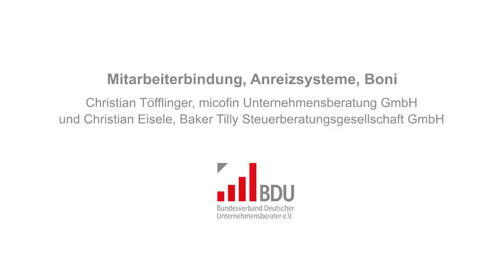Interview ChristianTöfflinger und Christian Eisele Deutscher Beratertag 2019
Interview mit Christian Töfflinger, microfin Unternehmensberatung GmbH und Christian Eisele, Baker Tilly Steuerberatungsgesellschaft GmbH,  beim Deutschen Beratertag des Bundesverbandes Deutscher Unternehmensberater am 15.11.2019 in Frankfurt zum Thema "Mitarbeiterbindung, Anzeizsysteme, Boni".